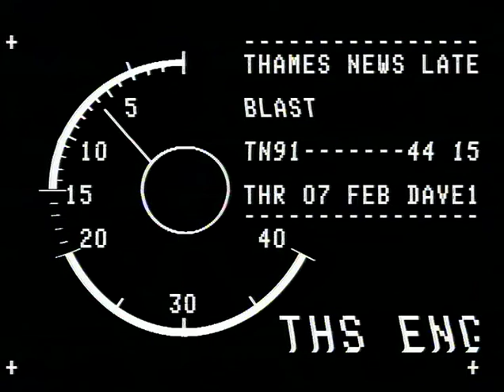TN-91-044-015.m4v | Thames News Archive Footage